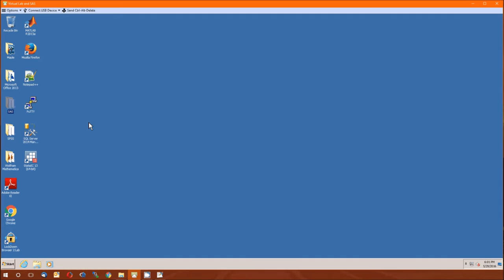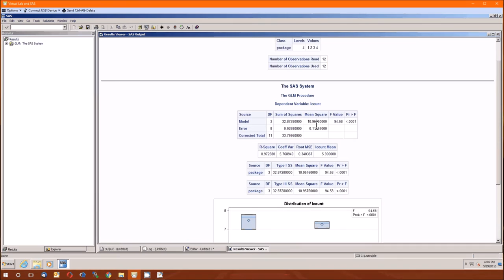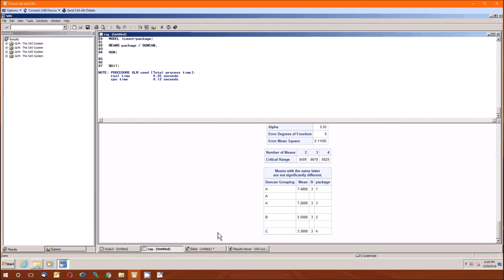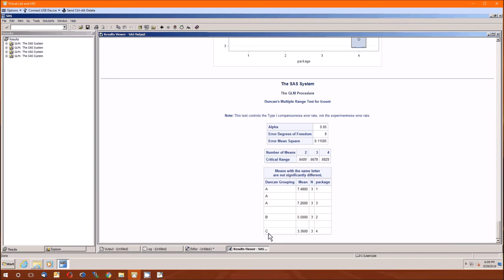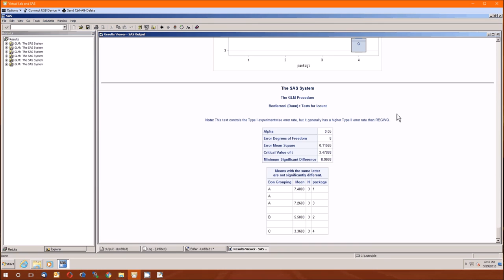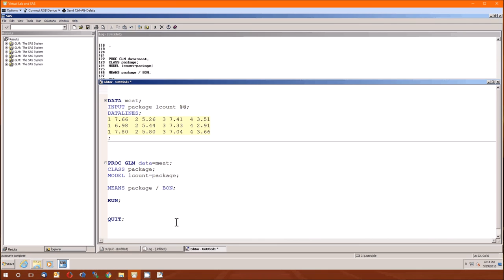Lecture 3: SAS Companion